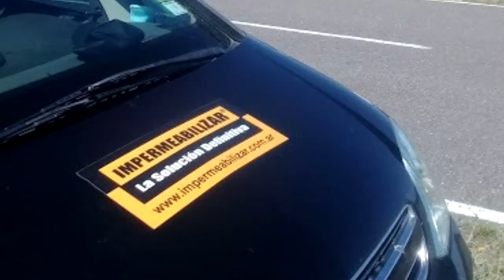"HATTOGU" Comida Coreana. DELICIOSO!!!!!!!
INGREDIENTES
500 Gramos de Harina Leudante
1 Cucharada de Levadura
2 Huevos
Pan Rallado
Papas Fritas
Aceite
5 Dientes de Ajo
Salchichas
1 Taza de Agua Tibia